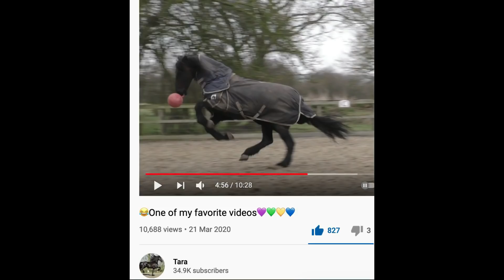Farouk felt he needed to look a bit sharper